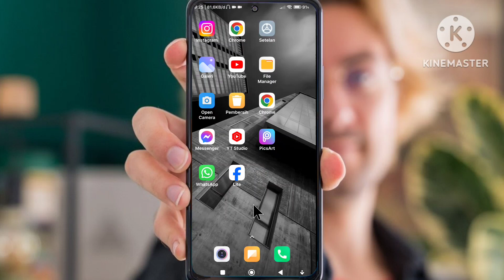Cara ganti Bahasa di uc browser